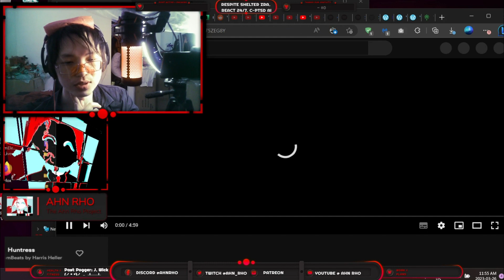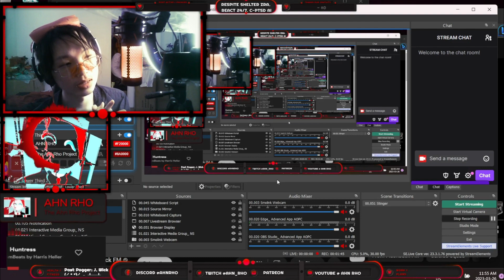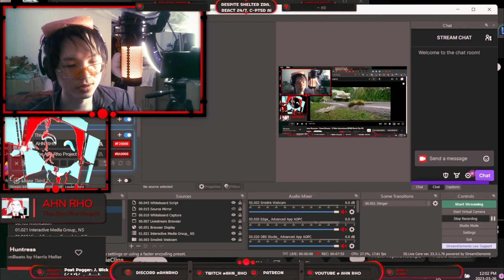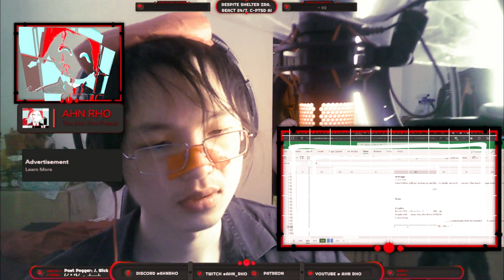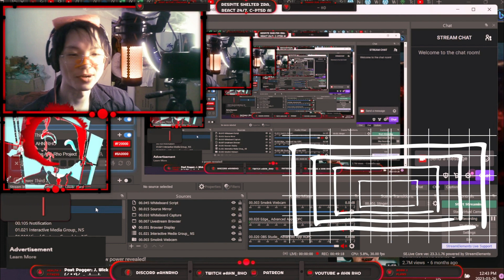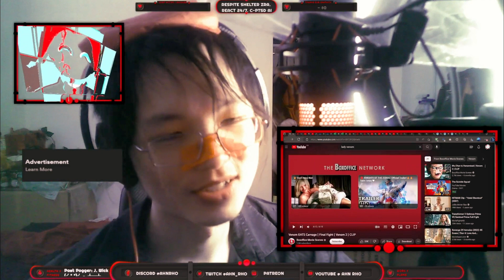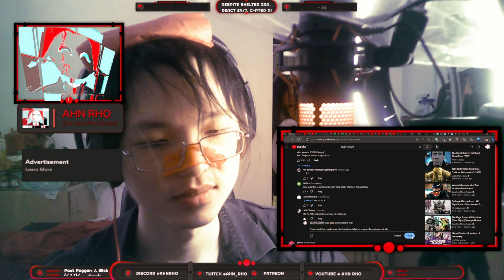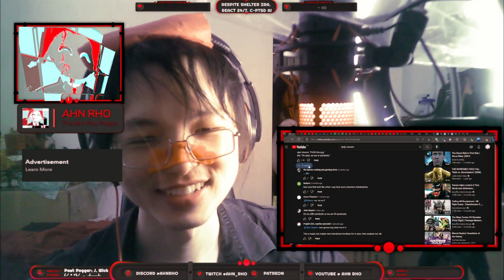Netflix Chillax bruv, EL DIABLO, QuickSilver Xmen, VENOM vs CARNAGE – Movie clips REACT review ZRA👹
Respite shelter for lost souls without a stable home🏠 or family🫂.
Run, escape — RS.

Livestream of 4 types, 24/7, full schedule on Twitch.
Video uploads to YouTube from 3pm - 7pm, EST time zone.

Enjoy and value life, recharge ourselves, detach from world, and wash away troubles. Have a few great laughs to relax, destress, and chill tf out.
Reactive inception to content, together 🎥👀. Development and recovery evolves and transcends. We learn and grow; attain purpose and happiness via healthy participation in fun hobbies, shared interests, engaging activity.

 — Thoughts, Feelings, Opinions 🧠💭 —

How did you all find this episode? Share your experience in comments!

EFA — Get you in the feels, emotions?
FMC — Dank memes for sadge copium?
HMI — Most important, significant highlight?
RSM — What's your rating?
QIC — Your favourite scene and timestamp?

DIRECTORY🌐 ▼

SCIENCE PARTNERSHIPS ▼

Nutrition Biz opportunity 💸💰 15% Commission

SUPPORT⛑️ ▼

FOLLOW OUR COMMUNITY ▼

BONUS CONTENT ▼

Yelp — ahnrho.yelp.ca

 — Attribution, Appreciation, Acknowledgements 🎶🙏 —

Check their channels or browse their music to support them. Show some love!

1. Harris Heller, Alpha Gaming (2019). Puzzled, etc. Freely available Streambeats playlist on Spotify.
19. Kohei Tanaka (2008). Kodoku, Loneliness. Composite Naruto Shippuuden OST #13.
22. Quinton Johnson (2023). Tetris Trap At The Arcade. Freely licensed StoryBlocks, HAAWK Publishing.

Single license subscription type to The Ahn Rho Project, per URL

Fair use is a doctrine in United States copyright law allowing limited use of copyrighted material without requiring permission from rights holders, such as commentary, criticism, news reporting, research, teaching or scholarship. It provides for the legal, non-licensed citation or incorporation of copyrighted material in another author’s work under a four-factor balancing test.

Syracuse Journal of Science and Technology Law, (2019). Retrieved Dec. 9, 2019.

 — The Ahn Rho Project —

Welcome also to once the Ahn Rho 👺 project, a self-therapeutic, multimedia project to solve the problems and insecurities in life (-ve). And self-improvement process reaching the goals and ambitions that we set for ourselves (+ve).

Channel was time capsule ⏳ of us struggling to manage the thousands factors in life. Be they health and finance, relationships and friends, hobbies and objects, learning and careers, so on. It's our story 📜, watching a character NPC in real life (IRL) try to survive and succeed.

30K Days til Death ☠️. Philosophy in practice 🧠, Life as a game 🎮. Human Encyclopaedia 📖.

The Ahn Rho brand, character, and all derivative works are protected trademarks of The Ahn Rho Project.